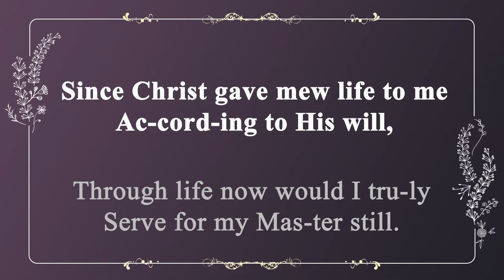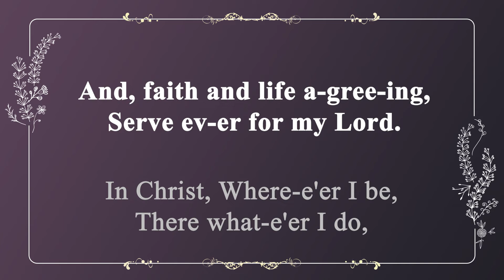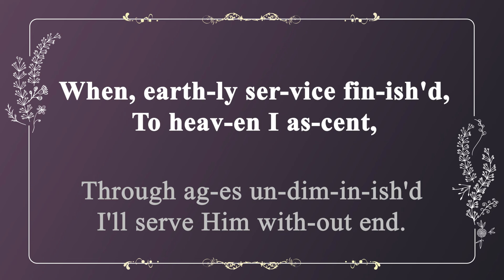[찬송가 반주] 326장 내 죄를 회개하고 (영어) | Serving the Lord | 통합찬송가 368장 | 일렉톤 연주 | 나리나리tv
🎵 찬송가 정보
- 새찬송가 326장, 통합찬송가 368장
- 내 죄를 회개하고 (Serving the Lord)
- 가사 자막 : 영어
- 음악 디렉터 : Idle.K
- 연주자 : Jorgan